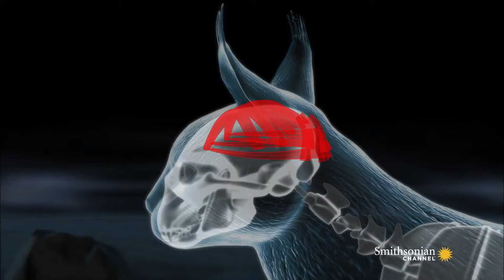Каракал в дикой природе - ОХОТА! A Caracal hunt - Smithsonian Channel!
Каракалы - очень красивые экзотические кошки.  Долгое время их относили к подвиду рысей, и лишь недавно выделили как отдельный вид кошек.

ЕСТЕСТВЕННАЯ СРЕДА ОБИТАНИЯ
Каракал чаще всего встречается в пустынной местности. Охотятся как правило на грызунов, мелких млекопетающих, рептилий, изредка на мелких рогатый скот. Каракал, как и леопард предпочитает затаскивать свою добычу на дерево, что бы спрятать ее от других хищников. Самцы владеют огромными территориями, самкам же приходится довольствоваться маленькими кусочками. В большинстве стран, эта кошка не считается вредителем и не имеет конфликтов с людьми.

ОТНОШЕНИЕ К ЛЮДЯМ
Эти кошки, как и рыси, легко приручаются. Раньше в Азии с ручными каракалами ходили на охоту. Это было особенно популярно в Индии и Персии, где их называли "маленькими гепардами". Каракал легко сосуществует с людьми и подходит для содержание как в вольере так и в квартире.

ЗДОРОВЬЕ И ОСОБЫЙ УХОД
Каракалы не требуют особого ухода. Они легко приручаются к лотку и когтеточке, прекрасно ладят с детьми и другими животными. Это очень активные животные, по этому желательно их обеспечить достаточным пространством. Рекомендуется периодически выгуливать кошку.

ОСОБЕННОСТИ
Внешне каракалы очень похожы на рысь, и долгое время относились к подвидам рыси. Но как выяснилось, у них слишком много генетических различий. А по морфологическим признакам, они ближе к пуме. У каракалов очень необычная внешность. У них, как и у пум, однотонная, короткая, густая шерсть коричневатого окраса. Отличительной чертой этих кошек являются черные кисточки на ушах, длинной до 5-ти сантиметров. Тело у этих кошек гармоничное и стройное.

Хотит завести котенка каракала?

Video made by: Smithsonian Channel